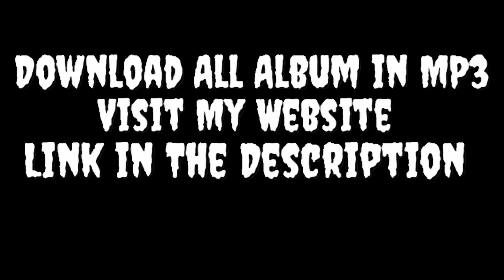Pashto New Nazam 2019 | Wali Zaman Raza Wazir ولي زمان رضا وزیر | Album ګران افغانستان Nazam(005)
***Wali Zaman Raza Wazir / ولي زمان رضا وزیر Pa Awaz Nawe Album ***Graan Afghwanistan ګران افغانستان***
په دي چینل کي به تاسوته هر قسم پښتو اردو ویډیو نعتونه نظمونه حمد بیانونه تقریرونه اسلامي ویډیوز او ده قرآنِ پاک تلاوت او نور هم ډیر سه ده اسلام باره کي ملاویګي.او که تاسو ته په آډیو کي پکار وي نو لاندي زمونګ website ته لارشي...ډیره مننه
🌼🌼 ALBUMS 🌼🌼
🌼🌼 NAZAM 🌼🌼
►Asmatullah Jarar
►Wali Zaman Raza
►Mulwi Anis Haidare
►Qari Mansoor Ghaznawi
►Qari Irshadullah Ghaqabi
►Qari Abdul Jameh Majroh
►Mulwi Abdul Hakeem Sajjad
►Mulwi Muhammad Ameen Haidare
►Al Haaj Mula Muhammad Faqir Darwasih
►Qari Wali Muhammad Haqyaari Pa Awaz Nazmona Melaweegi...
🌼🌼 NAAT 🌼🌼
►Gul khuban
►Hidayat Shah
►Sohil Mashoom
►Hafiz Nadar Shah
►Sallahodeen Intezar
►Ridwan ullah Ridwan Pa Awaz Naatona Melaweege.
🌼🌼 BAYANAT 🌼🌼
►Mulana Bijligar Sahib
►Mulana Shekh Idrees Sahib
►Mulana Mufti Nadeem Sahib
►Mulana Shekh Hassan Jan Sahib
►Mulana Mufti Nadeem Darwaish Sahib
►Mulana Abdul Rahman Akhon Zada Sahib
►Mulana Shekh Iskhaq Al Swati Sahib Pa Awaz Bayanona  Melaweegi...